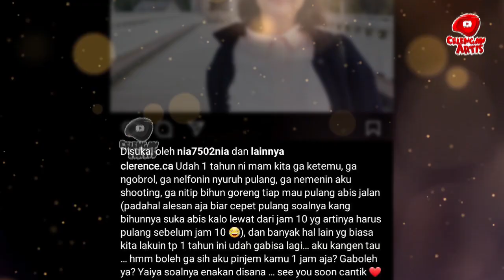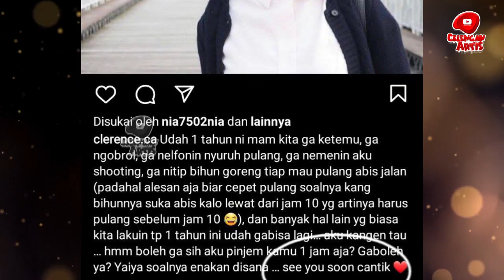Chyntia Audry Beri Pertanda Sblm Berpulang, Kangen Sosok Ini, Istri Rio Alief NOAH Susul Ke Surga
Seperti Firasat, Unggahan Terakhir Clerence Chyntia Jadi Tanda, Doa Istri Rio Alief Di Kabulkan.
Keinginan Terakhir Clerence Chyntia pada Suami, Minta Peluk di Saat Kondisi Kritis: Bicara Sudah
Kepergian Istri Rio Alief, Clerence Chyntia, akibat Kanker Pembuluh Darah Langka
Unggahan Clerence Chyntia Setahun Lalu Disorot, Akui Ingin Ikut Mama, Kini Keinginan Jadi Kenyataan

Berita Artis Terbaru | Kamis, 20 Oktober 2022
Berita Artis Terbaru | Chyntia Audry Beri Pertanda Sblm Berpulang, Kangen Sosok Ini, Istri Rio Alief NOAH Susul Ke Surga